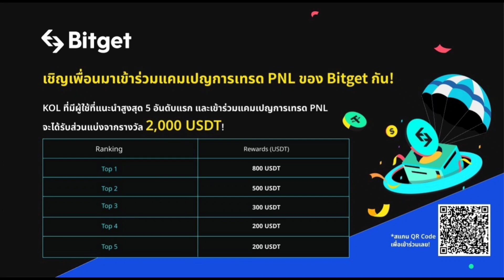BINANCE แสดงเหรียญ SHIBA INU ทั้งหมดให้โลกตะลึงว่ามีทั้งหมดเท่าไหร่ นักลงทุนมั่นใจ!?